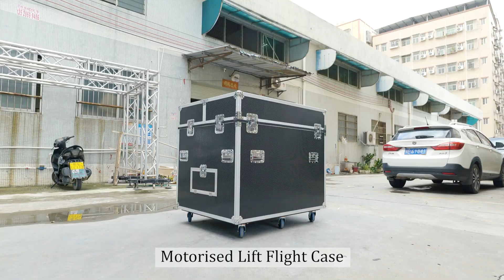ATA automatic control electric lifting flight road case for Panasonic PT-RQ25KU Laser Projector